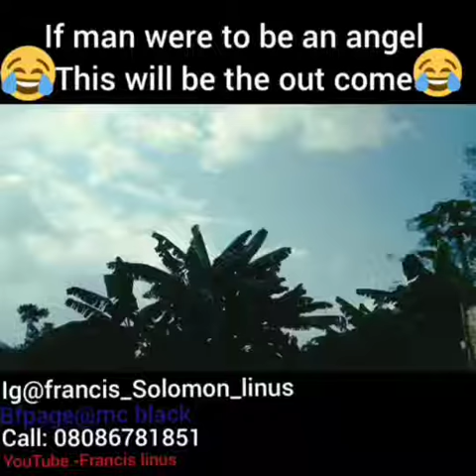MC BLACK comedy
Angle my boss